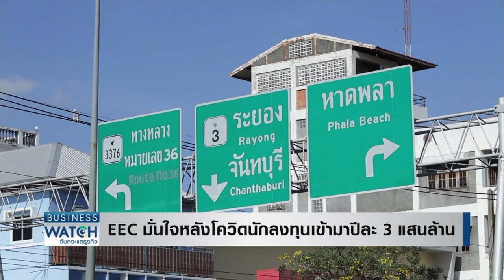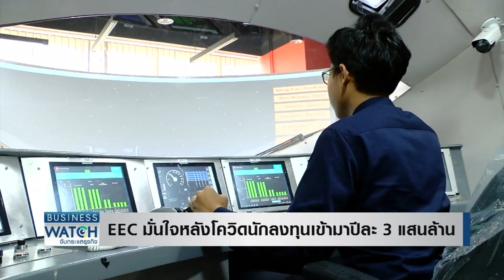EEC มั่นใจหลังโควิดนักลงทุนเข้ามาปีละ 3 แสนล้าน I BUSINESS WATCH I 12-03-2021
อีอีซีผลักดัน 4 เรื่องหลัก ทั้ง โลจิสติกส์ / 5G / Medical Hub  และ BCG ดึงนักลงทุนเข้ามาหลังโควิด-19 เริ่มคลี่คลาย มั่นใจหลังจากนี้จะมีการลงทุนในพื้นที่ EEC อย่างน้อยปีละ 3 แสนล้าน

facebook live : TNN Live
Line : @TNNONLINE
Youtube Official : TNNONLINE